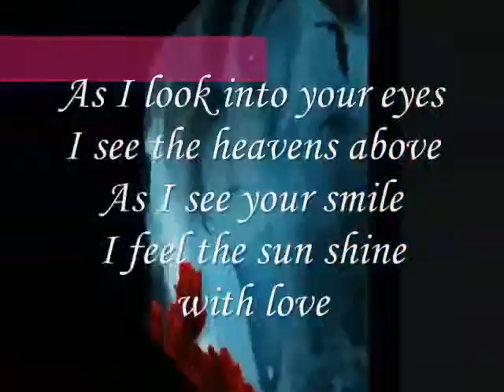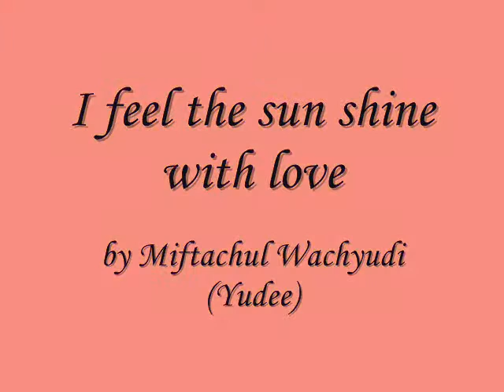I feel the sun shine with love-miftachul wachyudi (yudee)Miftachul Wachyudi (Yudee)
do.
do so
Money is an excellent servant, but the host
very bad.